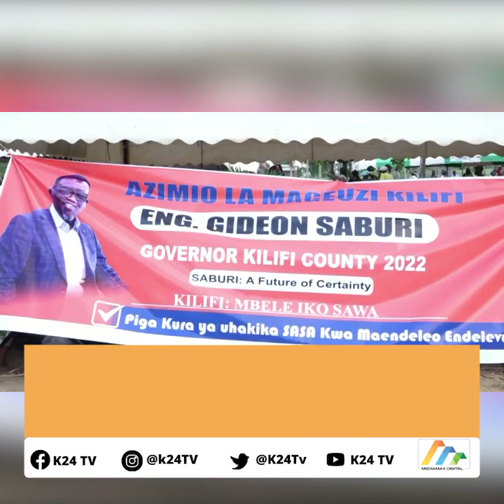Kilifi gubernatorial aspirants begin forming coalitions amid nominations